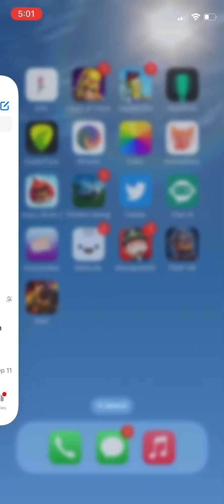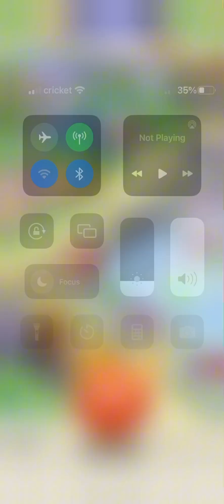Monopoly Go Investor’s Dream Episode 13 Reward Master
Investor is collecting all the rewards he can find 🥵😊, Investor loves to get rewared for all his hard work ☺️😎, Investor wants you to join his empire to bring order to the world 😈🥳!